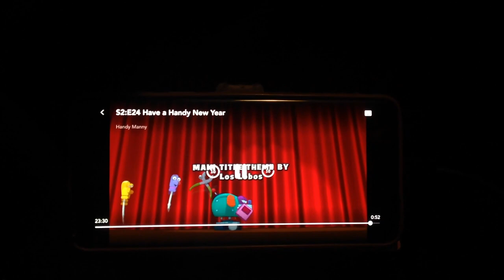Have A Handy New Year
Written
By
SHEILA DINSMORE

Directed
By
CHARLES E. BASTIEN